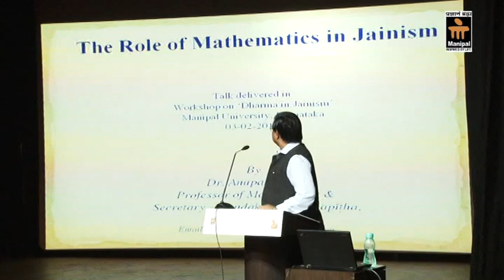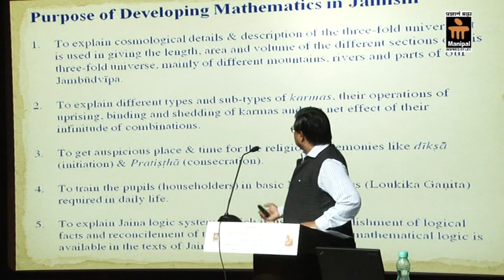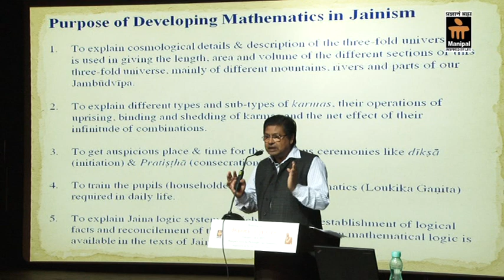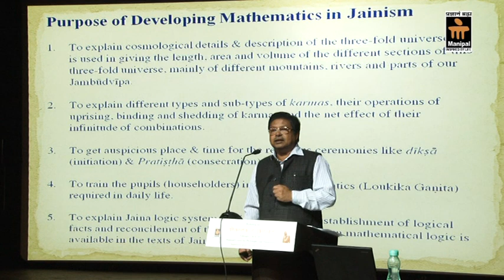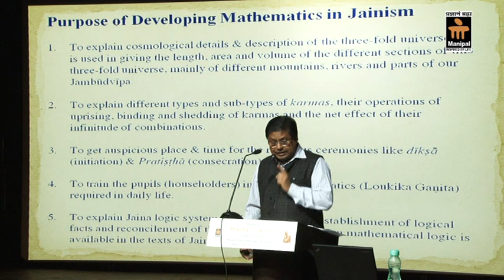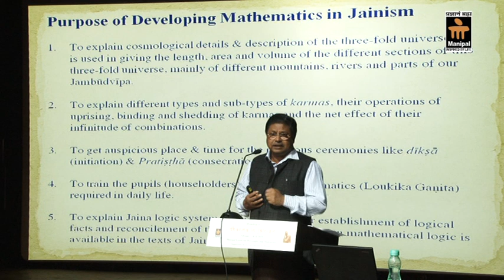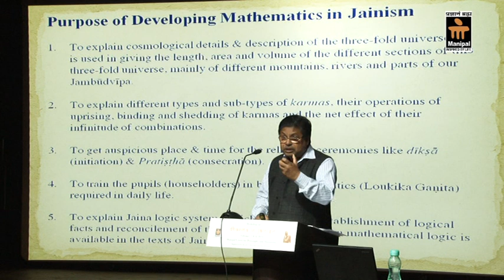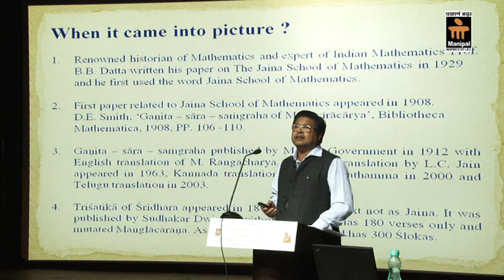The Role of Mathematics in Jainism - Anupam Jain - Part 1 of 4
A talk given by Prof. Anupam Jain in the workshop on "Dharma in Jainism" held at MCPH on 2nd and 3rd Feb, 2015.